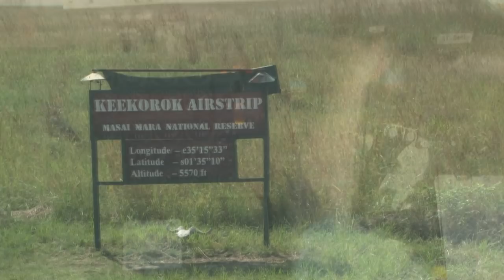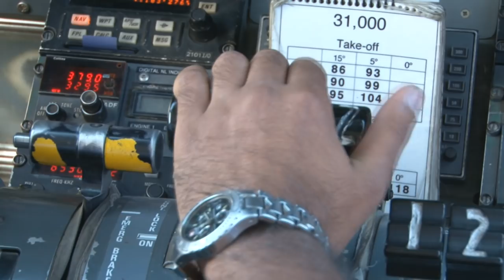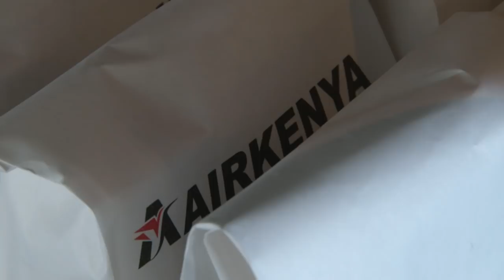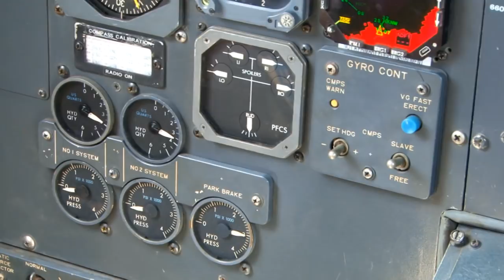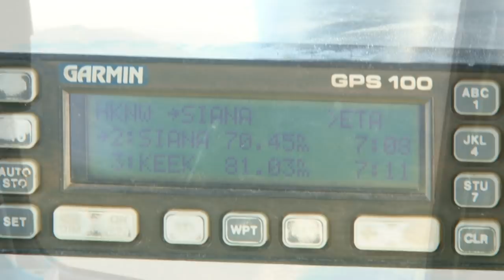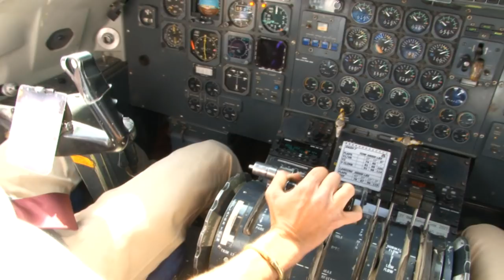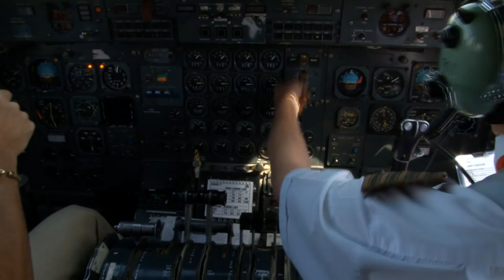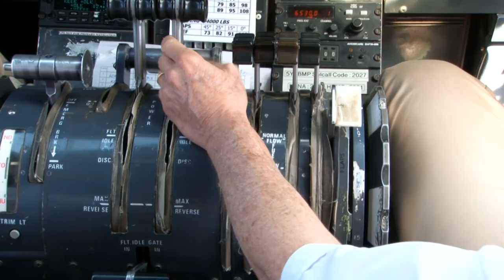AIR KENYA EXPRESS DASH 7 & DASH 8 | TRAILER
Cockpit Blu-ray & DVD in the Flightdeck Action series.

Experience Air Kenya Express and their fantastic operations in Kenya. Fly into the amazing Maasai Mara on the Dash 7.
You will land on dirt trips in the savannah with zebras, elephants and other wildlife right next to the aircraft.
This is what the Dash 7 does best, operate into short airstrips and you will in the best seat for the best views.
Next we join the Dash 8 to the beautiful coast of Kenya. We fly in low along the beaches for the best views. The crew is very
helpful in bringing you the best views along the route.
Multiple cameras bring you exciting views of all Flightdeck Action.
This 2 hour 40 minutes long cockpit video takes you on board 8 spectacular flights in Air Kenya's network.